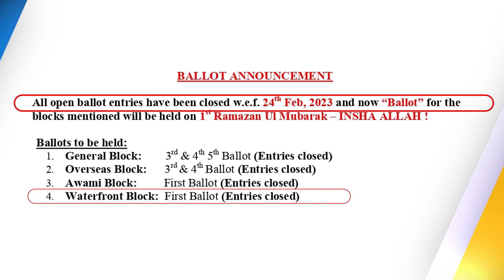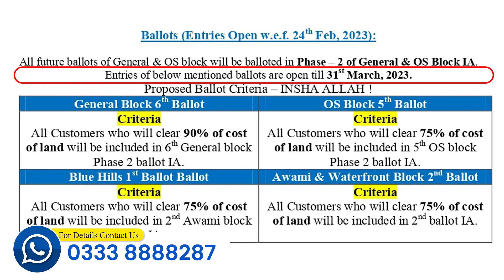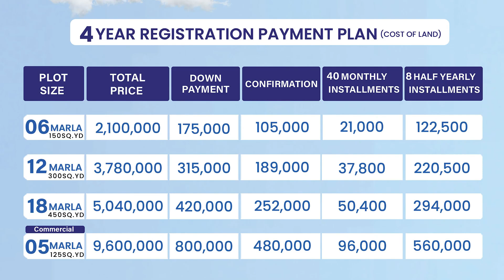Blue World City Waterfront Block, Latest Notification | Plots on installment in Islamabad Rawalpindi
In This video we will share Information About Blue World City Waterfront Block, Latest Notification | Plots on installment in Islamabad Rawalpindi

For Details & Booking:  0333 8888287 | 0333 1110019

Islamabad Property
Development Progress
Islamabad
Rawalpindi